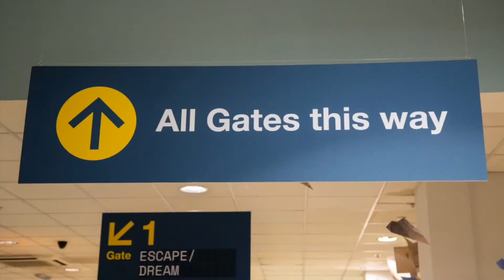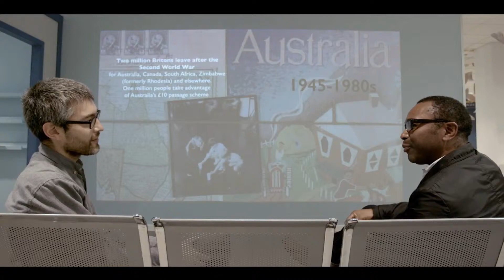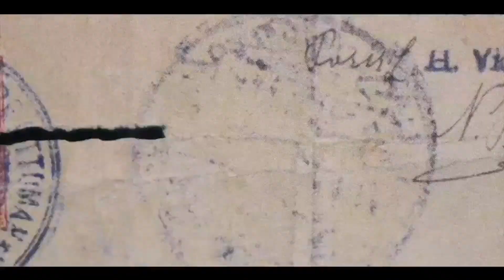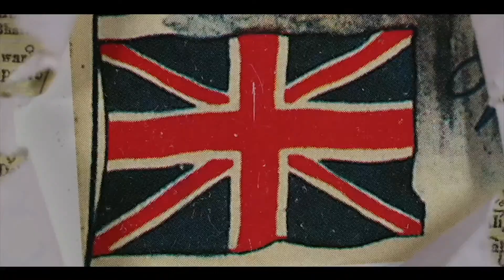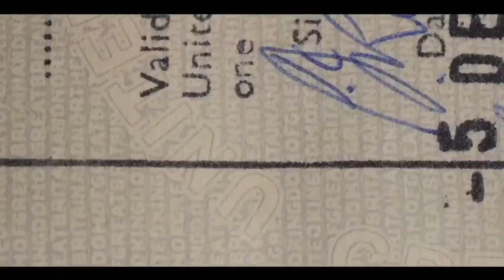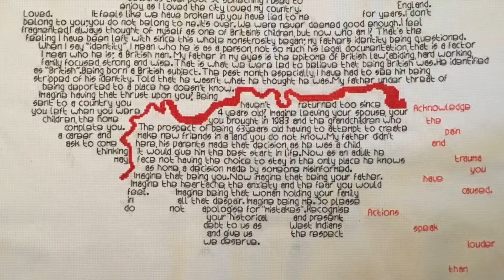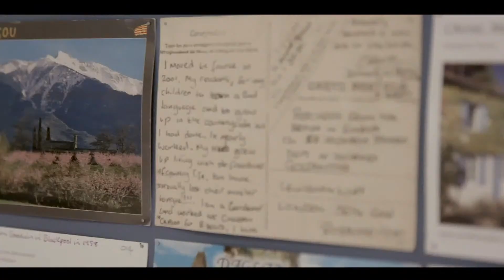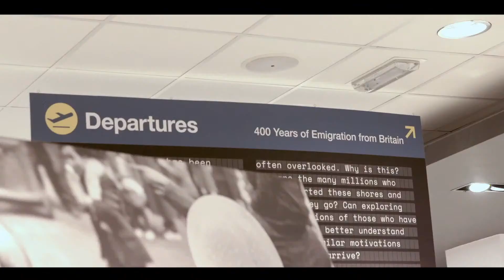Departures Exhibition Launch - Migration Museum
The Migration Museum is reopening with a new immersive exhibition, Departures – exploring 400 years of emigration from Britain.

Hosted by George Alagiah Twitter: @BBCAlagiah
Special guest: Lord Alf Dubs Twitter: @AlfDubs

Featuring:
Aditi Anand - Head of Creative Content - Migration Museum
Emily Miller - Head of Learning & Partnerships - Migration Museum

Three time BAFTA nominated director Osbert Parker, is perhaps best known for his signature style of using cut-out animation mixed with live action to create one-of-a-kind imaginary landscapes within commercials and short films. He directed 8 unique short films for the hit Channel 4 series, MISFITS (2012) and recently directed a short film, entitled ‘Sir John Lubbock’s Pet Wasp’ (2018) with Laurie Hill for Instagram, that’s based on Untold Stories commissioned by animate projects and Anim18.

Sarah Sense is an artist from Sacramento, California (1980), living and working between Sacramento, California and Bristol, England. Sense has been practicing photo weaving with traditional basket techniques from her Chitimacha and Choctaw family since 2004.

Barry York - My mother Olive York May Turner was born in Hackney in 1916 and grew up in West Hampstead. She married her Maltese husband Loretto in London in 1947 they migrated to Melbourne with me age 3 in 1954.

36 year old artist from North London and mother of 2 children. My father was one of the first people to be thrown into the media as part of the Windrush Scandal after fighting to prove his British nationality for 12 years.

I’m Hannah! The explorer. Learning about people and their stories play a big part of my life. From presenting international news, making documentaries, blogging, and travelling, I can’t get enough of finding new ways of telling stories in a way that will attract audiences that are often misrepresented.

Michaela Benson is an ethnographer and sociologist known for her contributions to several fields: migration & citizenship; class, place and belonging. She is currently a recipient of the British Academy’s Mid-Career Fellowship, for the project Britain and its overseas citizens: from decolonisation to Brexit. This builds on her career-long research expertise in contemporary British emigration, notably through her leadership of the BrExpats research project (" which examined Brexit and its impacts for the 1.2 million Britons resident in the EU27 monograph The British in Rural France ("

The Migration Museum needs your support to help us tell the greatest untold story of British history. Please make a donation towards our exhibitions, education work and help us to establish a permanent migration museum for Britain.

British emigration has been one of the largest movements of people in modern history. Tens of millions of people have left the British Isles over the past 400 years.

Today, some 75 million people across the world self-identify as having British ancestry, greater than the population of the UK itself. But while immigration dominates headlines and debates, Britain’s emigration story is often overlooked. Why is this? Who are the many millions who have departed these shores and why did they go? Can exploring the motivations of those who leave help us better understand the motivations of people who arrive? What impact has this mass movement had on the world – and on Britain? Join us at 7.30pm - 8.30pm on Thursday 29th October for the Departures virtual launch, hosted by George Alagiah, BBC News presenter, author and distinguished friend of the Migration Museum.

Featuring:
- An introduction to the exhibition with curator and Head of Creative Content at the Migration, Aditi Anand.
- Award-winning animator Osbert Parker on the challenges of capturing 400 years of emigration in just 10 minutes.
- Exhibition contributors journalist Hannah Ajala & sociologist Michaela Benson discussing the many Brits who have left the UK in search of the good life.
- A selection of other contributors to the exhibition sending their messages from Australia, the USA and more.